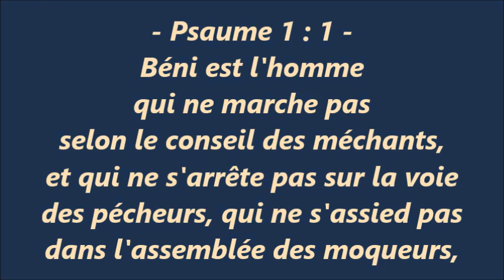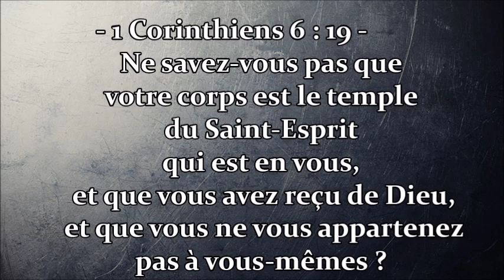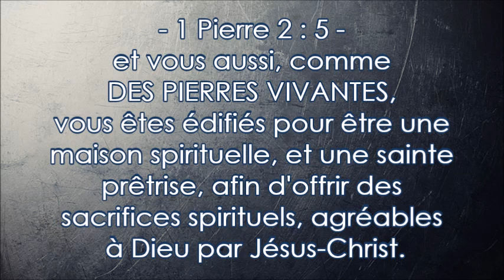Les Deux Assemblées - (Shora Kuetu)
Psaume 1 : 1 à 6 --  Béni est l'homme qui ne marche pas selon le conseil des méchants, et qui ne s'arrête pas sur la voie des pécheurs, qui ne s'assied pas dans L'ASSEMBLÉE DES MOQUEURS,  mais qui prend plaisir dans la loi de Yahweh, et qui médite sa loi jour et nuit !  Il est comme un arbre planté près des ruisseaux d'eaux, qui rend son fruit en sa saison, et dont le feuillage ne se flétrit point. Et ainsi tout ce qu'il fera réussira.  Il n'en est pas ainsi des méchants : Ils sont comme la balle que le vent chasse au loin.  C'est pourquoi les méchants ne résistent pas dans le jugement, ni les pécheurs dans L'ASSEMBLÉE DES JUSTES.  Car Yahweh connaît la voie des justes, mais la voie des méchants périra.

2 Corinthiens 6 : 16 --  Et quel rapport y a-t-il entre le temple de Dieu et les idoles ? Car vous êtes le temple du Dieu vivant, selon ce que Dieu a dit : J'habiterai au milieu d'eux et j'y marcherai ; je serai leur Dieu et ils seront mon peuple.

Matthieu 18:20  -- Car là où deux ou trois sont assemblés EN MON NOM, Je suis là au milieu d'eux.

1 Pierre 2 : 5 --  et vous aussi, comme des PIERRES VIVANTES, vous êtes édifiés pour être une maison spirituelle, et une sainte prêtrise, afin d'offrir des sacrifices spirituels, agréables à Dieu par Jésus-Christ.